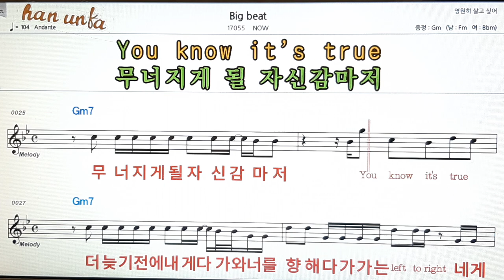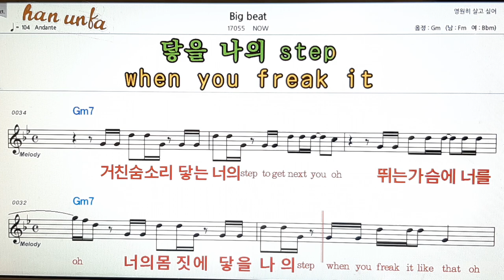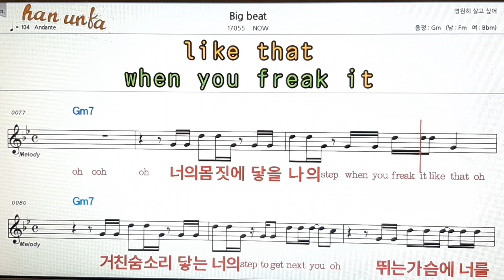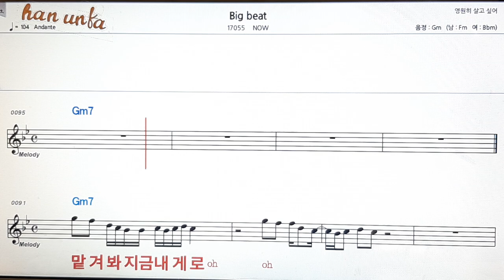Big beat/Now👍노래 반주, 코드 악보,가라오케💋Karaoke*Sheet Music*Chord*MR